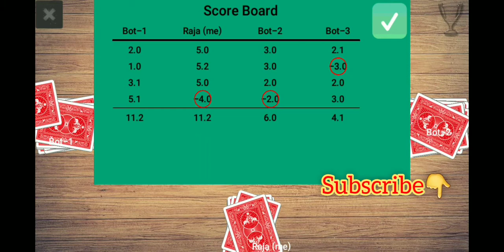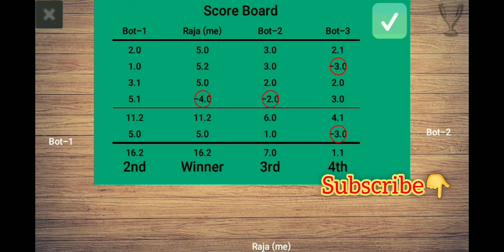Callbreak winning trick_(2021)_New trick🔥🔥_ Call break online game ⭐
Call break winning trick

How to play call break game

Card call break gaming

2021 ka winning trick

Call break online game

Callbreak khelna sikhen

How to play call break online game

How to winning trick call break